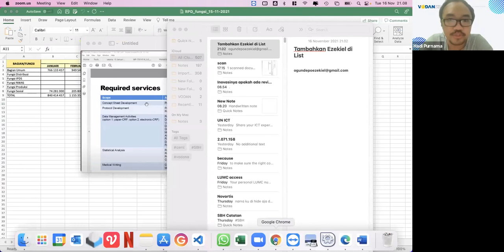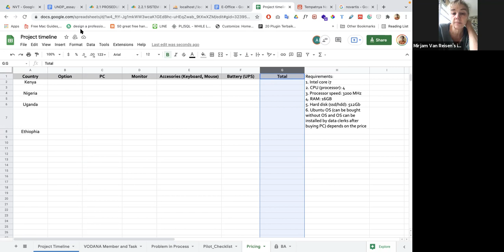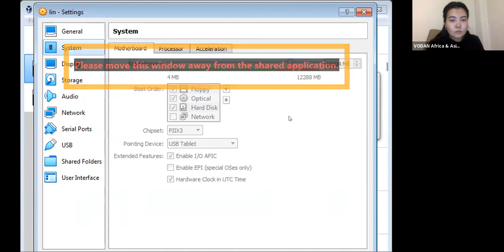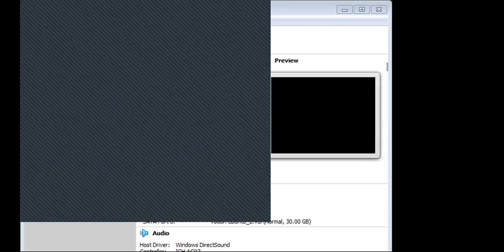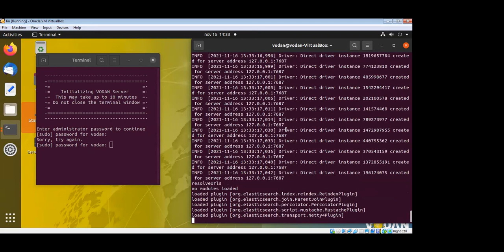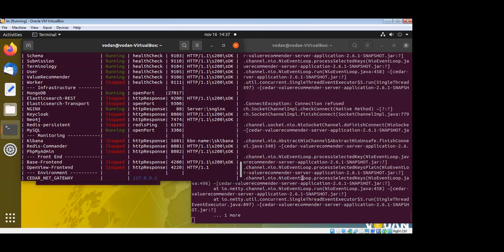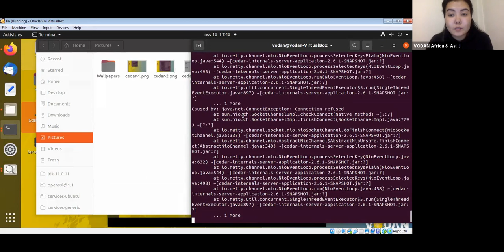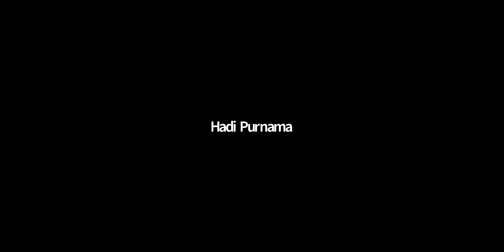57th VODAN Africa & Asia Webinar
Topic – Health Facility Communication  / CEDAR Deployment / Templates and Vocabularies / Dashboards / Country Coordinators Update / Update on the Architecture
Time - November 16 2021,  3pm CET/ 2pm WAT / 3pm CAT / 4pm EAT